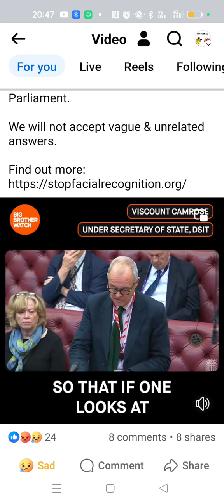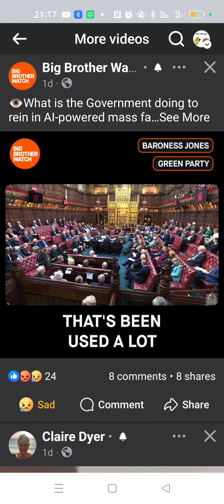😏 Lords and Facial Recognition tech